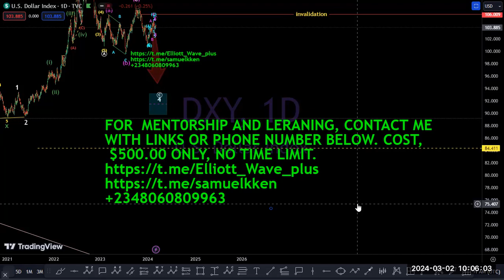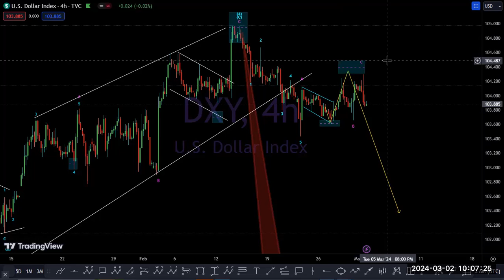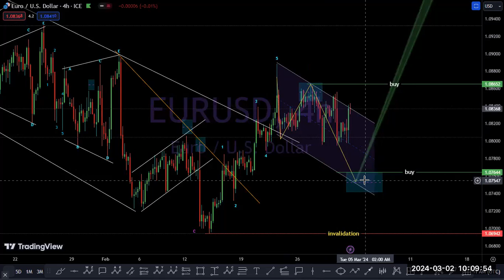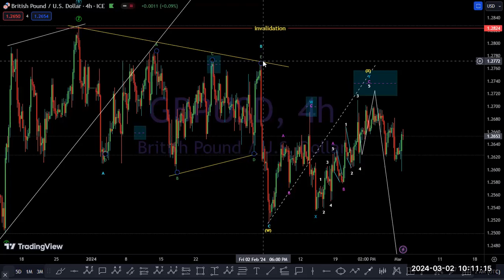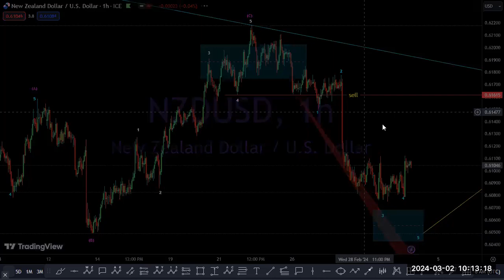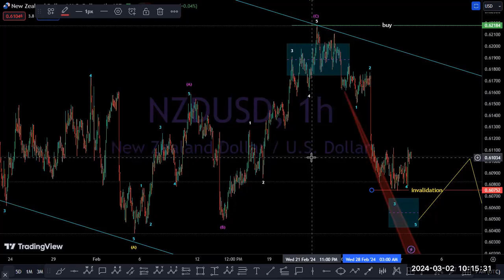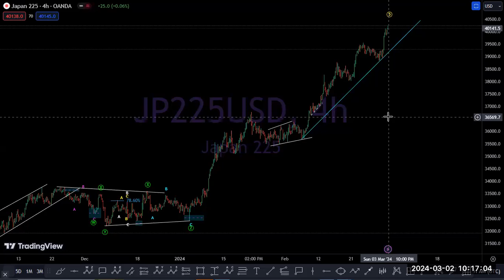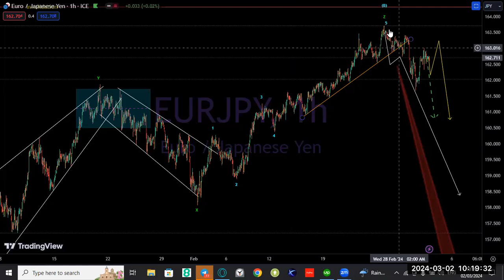Elliott Wave analysis on GOLD, SILVER, BTC, USOIL INDICES CURRENCY AND CRYPTOCURRENCY PAIRS